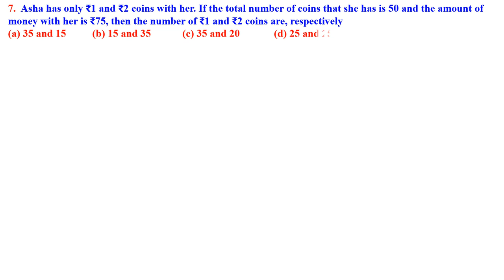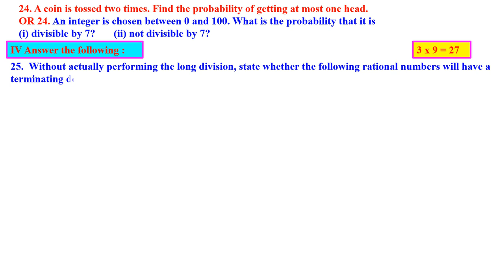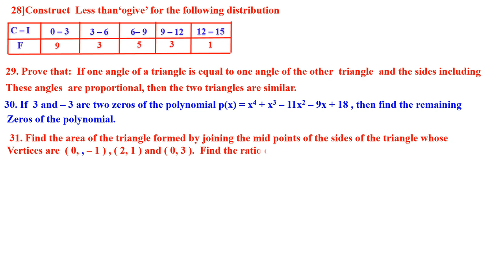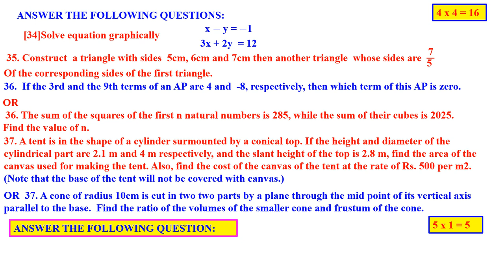CLASS 10 MATHEMATICS PRACTICE PAPER - 5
WITHOUT ANSWERS PREPARATORY QUESTIONS